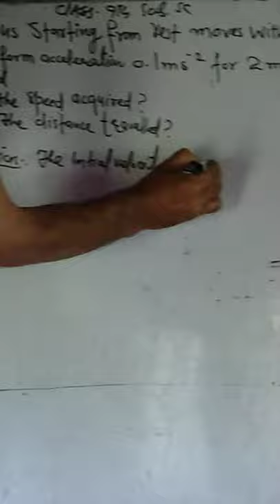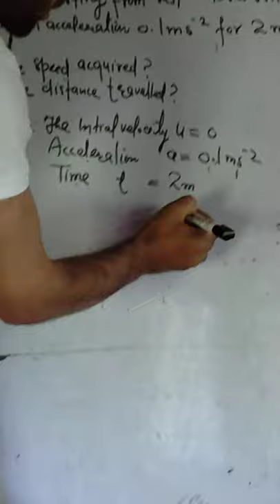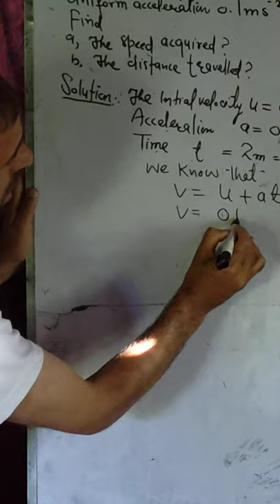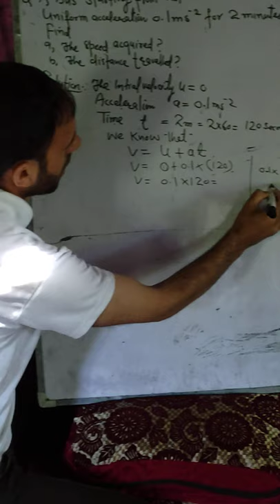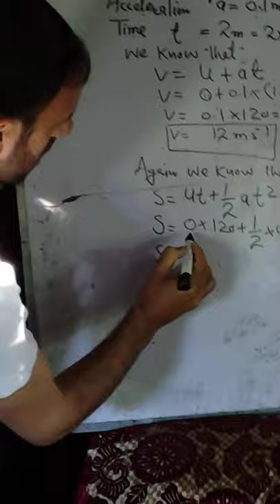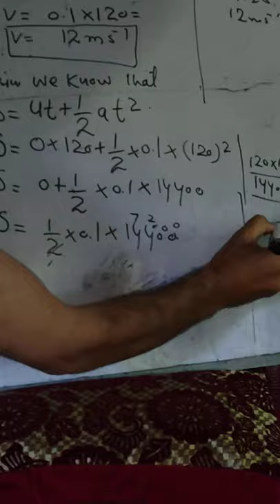Text Book Question(page No. 15) Q No.1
Class. 9th
sub. science